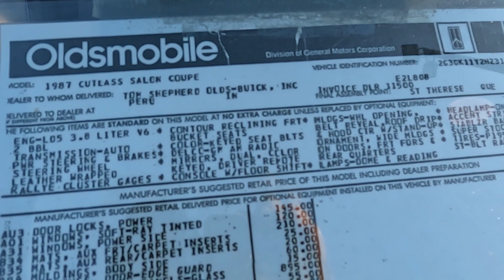WE VIST @cambobuilt2981 AND HIT HOSTILE CC STEAK N SHAKE CRUISE IN